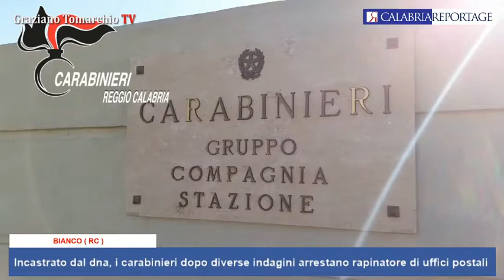Bianco: incastrato dal dna, i carabinieri arrestano rapinatore di uffici postali.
Bianco: incastrato dal dna, i carabinieri dopo diverse indagini arrestano rapinatore di uffici postali.